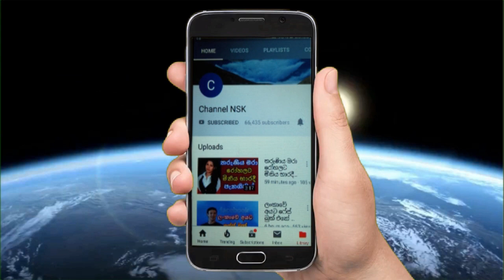සංවිධානාත්මක පාතාල කල්ලි නායක ඩුබායිහි සැඟවී සිටි කෙසෙල්වත්තේ දිනුක මරුට Keselwatte dinuka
abisheka vimaraveera's doughters 7th birthday,සෙරප්පුවට පාපිස්නාවට වැටී ඇමරිකාවේ ඩොලරයට විකි,ඩර්ඩන්ස් 10 වන මහළින් පැන්න සළාකා අධිපති පුතුගේ අ,වේල්ල වීදිය කාන්තා මළ සිරුර රට ම කැළඹූ කුරුවිට තරුණිය දිලිනි තෙප්පනාව සුසාන භූමියේදී අවසන් ගමන් යයි,මේ සිහින ඔබ දැක තිබෙනවාද එහෙනම් මෙන්න පලාපල,මාව බැන්දනම් විජය තවත් ජීවත් වෙනවා මාලනී ෆොන්සේකා හඬමින් කියයි,යාපනයේ මාස 9ක දරුවාට මව අමානුෂික ලෙස පහර දුන්න මව අත් අඩංගුවට,රමෝෂන් විදිහට කුඩු නොමිලේ බෙදන ඇඹිලිපිටිය කුඩු